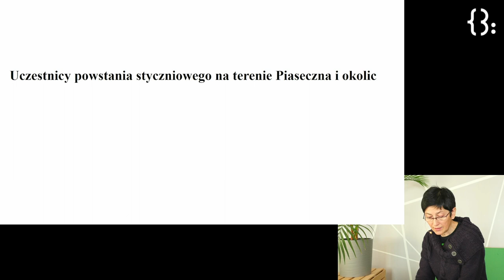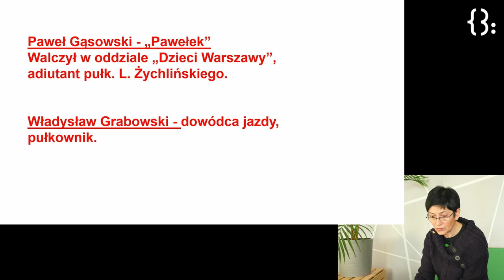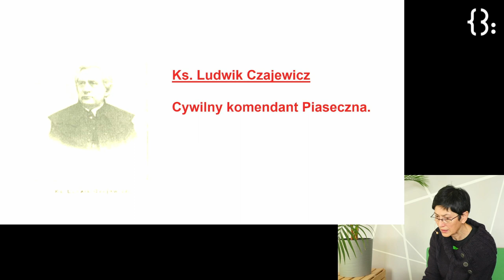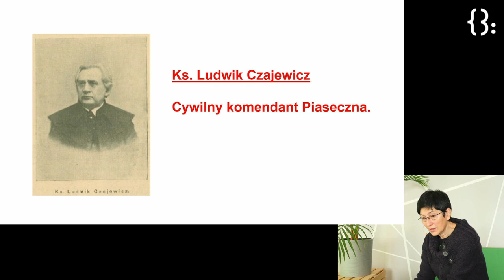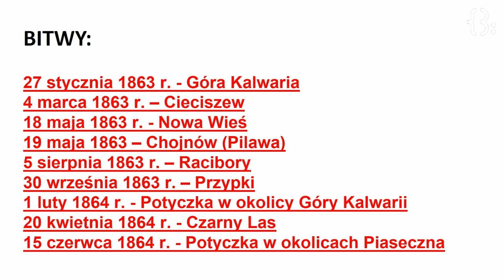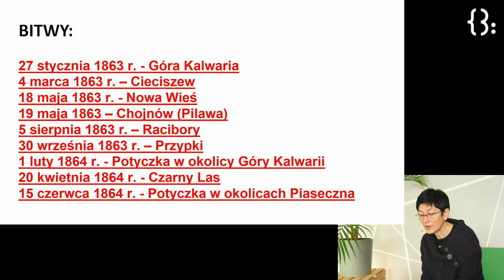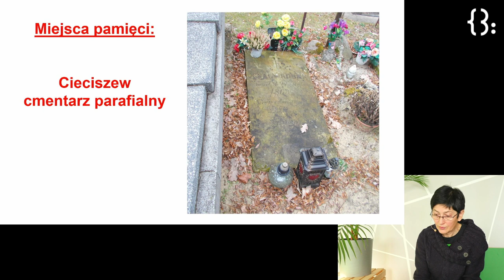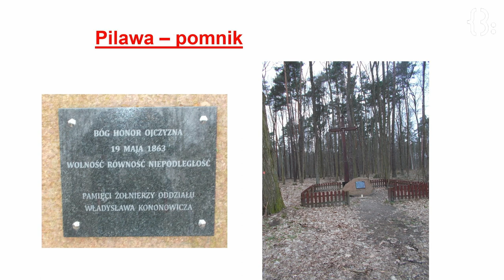Szlakiem Powstania Styczniowego na ziemi Piaseczynskiej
22 stycznia 1863 roku rozpoczęło się największe polskie powstanie narodowe - Powstanie Styczniowe.

W roku 2023 obchodzimy 160. rocznicę jego wybuchu. Z tej okazji chcemy przypomnieć wydarzenia, jakie rozegrały się w czasie Powstania na terenie Piaseczna i okolic.

Zapraszamy do odsłuchania krótkiej prelekcji autorstwa Pani Doroty Zając.

Dorota Zając — z wykształcenia bibliotekoznawca i historyk. Licencjonowany przewodnik turystyczny oraz instruktor krajoznawstwa. Członkini Piaseczyńskiego Klubu Poszukiwaczy Historii. Autorka wielu publikacji, współautorka m.in. "Spacerownika piaseczyńskiego", przewodnika subiektywnego “Tradycja Mazowsza — powiat piaseczyński”, przewodnika turystycznego “Kalejdoskop Konstancina-Jeziorny”.

Nagranie zrealizowano w ramach projektu „Szlakiem Powstania Styczniowego na Ziemi Piaseczyńskiej” dofinansowanego ze środków Biura „Niepodległa” w ramach Programu Dotacyjnego „Powstanie Styczniowe 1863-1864″.

📽 Realizacja nagrania i montaż filmu: Tomasz Korczak